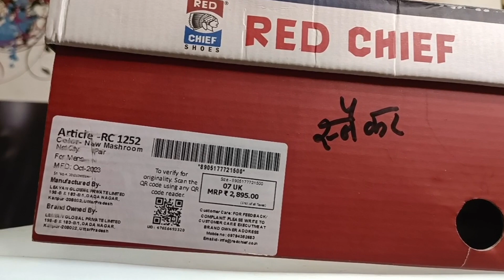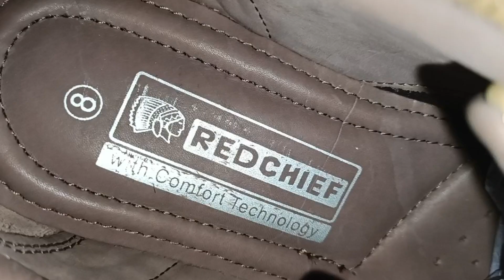Red Chief | Under 3K 🔥 | Unboxing & Review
dc footwear
deepesh chhabadiya
shoe unboxing
red chief shoes
red chief ka juta
red chief ke jute
red chief sneaker shoes
red chief sneakers review
red chief new shoes
red chief new model
leather sneakers for men
leather sneakers
semi formal leather shoes
leather semi formal sneakers
best leather sneakers under 5000
red chief under 3000